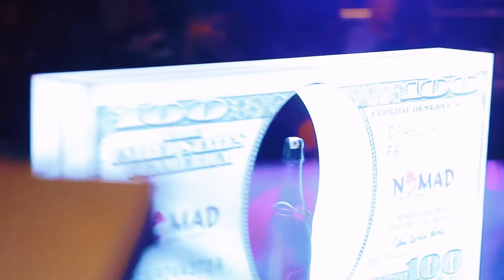Take Over Friday vibes @Nomad 2022🔝💯